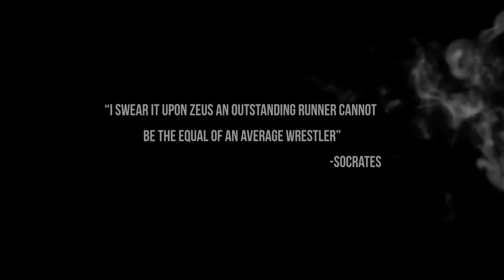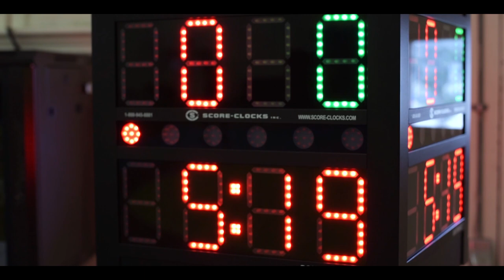All Marine Sports | Wrestling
Sgt. John Stefonowicz and 2nd Lt. Jamel Johnson tells us what it's like to be a member of the All-Marine Wrestling Team.

(U.S. Marine Corps video by  Sgt. Timothy Smithers)